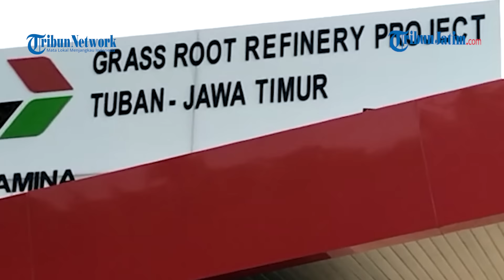NASIB KAMPUNG MILIARDER Tuban yang Dulu Viral Borong Mobil, Kini Warganya Ngaku Bingung untuk Makan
TRIBUNJATIM.COM, TUBAN - Kisah warga kampung miliarder di Kecamatan Jenu, belum selesai.

Setelah mendapat ganti rugi penjualan lahan untuk proyek kilang minyak Pertamina Grass Root Refinery (GRR) di kecamatan setempat, kini kabar tak mengenakkan datang.

Hal itu diketahui saat unjuk rasa warga enam desa di ring perusahaan patungan Pertamina dan Rosneft asal Rusia, Senin (24/1/2022).

Di antaranya Desa Wadung, Mentoso, Rawasan, Sumurgeneng, Beji dan Kaliuntu, Kecamatan Jenu.

Seorang lelaki tua, Musanam, warga Desa Wadung, mengaku menyesal telah menjual tanah dan rumahnya ke PT Pertamina Rosneft Pengolahan dan Petrokimia (PT PRPP) setahun lalu.

Kini kakek yang berusia 60 tahun itu sudah tidak lagi memiliki penghasilan tetap, sebagaimana setiap masa panen.

Untuk memenuhi kebutuhan hidup sehari-hari, iapun terpaksa harus menjual sapi ternaknya.

"Sudah tak jual tiga ekor untuk makan dan kini tersisa tiga," ujarnya di sela-sela aksi demo.

Hal lain juga disampaikan Mugi (60), warga kampung miliarder lainnya.

Usai menjual tanah seluas 2,4 hektare ke perusahaan plat merah tersebut, kini ia kesulitan mendapatkan penghasilan setiap panen.

Jika biasanya bisa mendapat Rp 40 juta saat panen, sekarang sudah tak lagi mendapat hasil tersebut.

"Dulu lahan saya tanami jagung dan cabai, setiap kali panen bisa menghasilkan Rp 40 juta. Kini tak lagi memiliki penghasilan, setelah menjual lahan," ungkapnya.

Ia juga bercerita, lahan miliknya dijual sekitar Rp 2,5 miliar kemudian uangnya digunakan untuk kebutuhan sehari-hari, sisanya ia tabung.

Mugi mengingat, dulu sering didatangi pihak Pertamina saat berada di sawah agar mau menjual lahan.

Segala bujuk rayu pun ditawarkan, termasuk tawaran pekerjaan untuk anaknya. Namun hingga kini, tawaran tersebut tak pernah terealisasi.

"Dulu saya didatangi pihak Pertamina agar mau jual lahan, janji diberi pekerjaan anak-anak saya tapi tidak ada sampai sekarang," pungkasnya.

Diberitakan sebelumnya, Aliansi warga enam Desa yaitu Wadung, Mentoso, Rawasan, Sumurgeneng, Beji dan Kaliuntu, Kecamatan Jenu, berunjuk rasa di kilang minyak pertamina grass root refinery (GRR), Senin (24/1/2022).

Sekitar 100 massa yang melibatkan karang taruna enam desa di wilayah ring perusahaan itu, menyoal PT Pertamina Rosneft Pengolahan dan Petrokimia (PT PRPP) yang dinilai tidak kooperatif.

Dampaknya, para pengunjuk rasa membawa lima tuntutan saat aksi yang ditujukan pada perusahaan patungan Pertamina dan Rosneft asal Rusia.

Korlap aksi, Suwarno mengatakan, ada lima tuntutan dari masyarakat ring perusahaan.

Pertama, memprioritaskan warga terdampak terkait rekruitmen security (keamanan, red).
terdampak.

Kedua, semua vendor yang ada di pertamina di dalam rekruitmen tenaga kerja harus berkoordinasi dengan desa.

Ketiga, sesuai dengan janji dan tujuan pembangunan, pertamina harus memberi kesempatan dan edukasi terhadap warga terdampak.

Keempat, jika pertamina bisa mempekerjakan pensiunan yang notabennya usia lanjut, mengapa warga terdampak yang harusnya diberdayakan malah dipersulit untuk bekerja dengan dalih pembatasan usia.

Kelima, keluarkan vendor maupun oknum di lingkup project pertamina yang tidak pro terhadap warga terdampak.

"Aksi ini adalah buntut dari ketidak terbukaan pertamina terhadap desa di ring perusahaan, kita mendesak tuntutan direalisasikan," ujarnya kepada wartawan.

Editor: Rizky